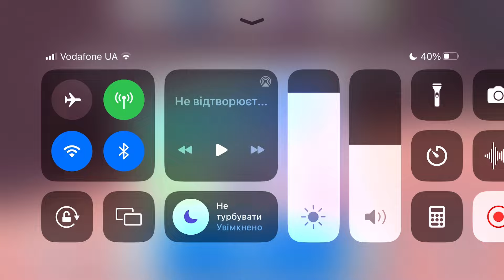Fancade drive mad monster monstertrucks gameplay video game 76